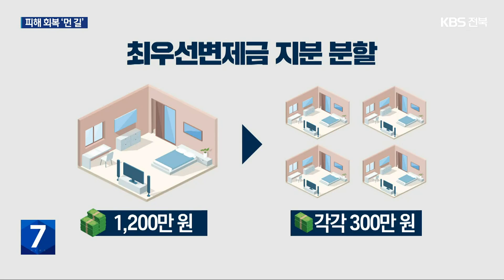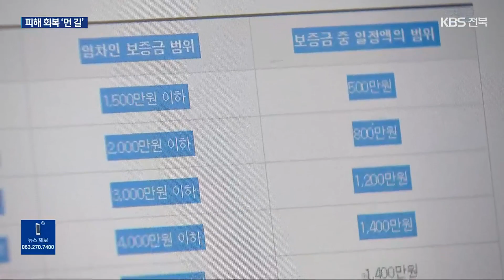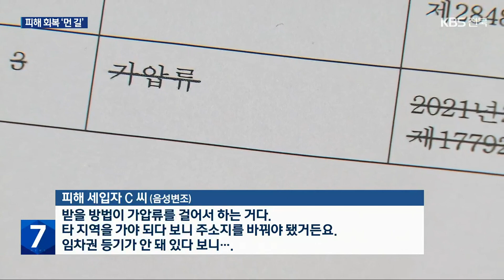떼인 전세금에, 배당도 소액…애타는 피해자들 / KBS 2023.06.05.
[앵커]

 전주 한 다세대주택 세입자들이 전세금을 돌려받지 못하고 있다는 소식 앞서 전해드렸는데요.

 경매를 거쳐 일부 피해자들이 최근 변제금을 받게 됐지만,  피해 회복엔 턱없이 부족합니다.

 [리포트]

 전세금을 떼인 피해자가 속출한 전북대 앞 원룸 건물.

 학생들의 보증금을 사업과 투자 등에 쓴 집주인이 나 몰라라 한 사이 건물은 경매로 넘어갔습니다.

 방을 불법으로 늘린걸 뒤늦게 알고 막막했던 피해자들, 지난달 말 법원 배당 결과 일부를 돌려받게 됐습니다.

 소액 임차인의 최우선변제금이 인정돼, 등기상 방 한 칸당 천2백만 원이 배당됐습니다.

 전체 피해자 30여명 가운데 27명에게 나눠진 배당금은 천2백만 원에서 적게는 3백만 원까지 다양합니다.

 임대 수익을 노린 집 주인이 방 하나를 많게는 네 개까지 쪼개 피해를 키웠습니다.

 [피해 세입자 A 씨/음성변조 :"이의신청 절차는 있는 거로 알고 있는데, 할 수 있는 사람이 몇 명이나 있겠습니까? 오랫동안 돈을 못 받다 보니 지친 분들도 있어서…."]

 제도 허점으로 피해자 몫이 적게 잡힌 것도 문젭니다.

 전북의 소액 임차인에게 보장된 최우선변제금은 올해 초 2천5백만 원까지 늘었지만, 집주인이 근저당을 잡은 시점으로 계산하게 돼 있어, 배당금은 2천8년 이전 기준액인 천2백만 원에 그쳤습니다.

 피해자 보호를 위해 계약 시점을 기준으로 소급하자는 요구는 정부 반대로 전세사기 특별법에서 빠졌습니다.

 [피해 세입자 B 씨/음성변조 :"부당한 방법으로 재산을 은닉한 게 밝혀진다면 환수해서 저희한테 보상이 있지 않을까…."]

 피해자 한 사람당 돌려받지 못한 전세금은 3천만 원 안팎,  모두 8억 7천만 원이 넘을 거로 추정됩니다.

 배당금만으로 피해를 회복하긴 턱없이 부족한데, 피해자 중 일부는 이마저도 받지 못했습니다.

 [피해 세입자 C 씨/음성변조 : "받을 방법이 가압류를 걸어서 하는 거다. 타 지역을 가야 되다 보니 주소지를 바꿔야 됐거든요. 임차권 등기가 안 돼 있다 보니…."]

 전라북도와 주택도시보증공사는 최근 이 건물 임차인의 피해를 인정해 긴급 거처 마련과 저금리 대출의 길이 열린 상황.

 전라북도는 전세사기 신고를 받아 조사에 나설 예정이며, 전주시도 주거복지센터를 통해 변호사 상담을 지원하기로 했습니다.

 남은 피해금 변제가 관건인 가운데, 전북경찰청도 피해자 진술 등을 바탕으로 수사에 나섰습니다.

 촬영기자:서창석/그래픽:최희태